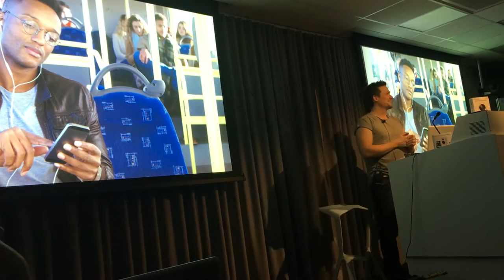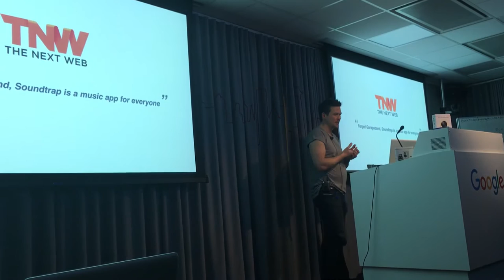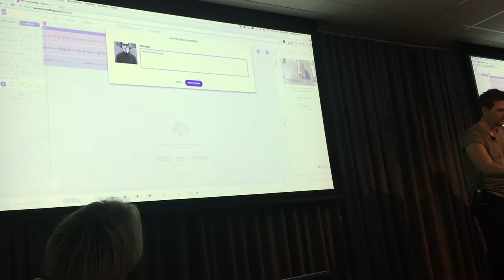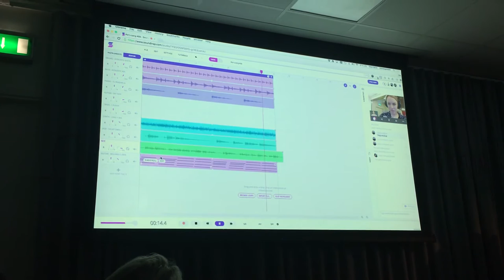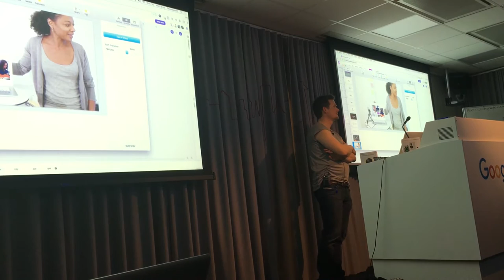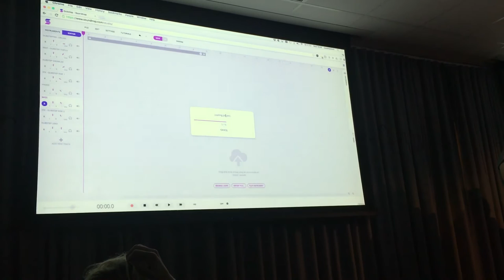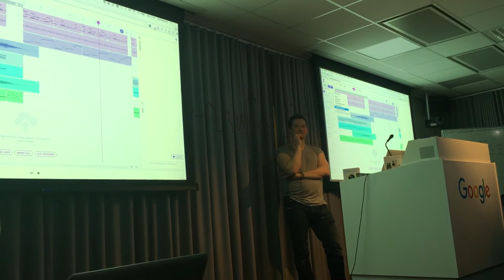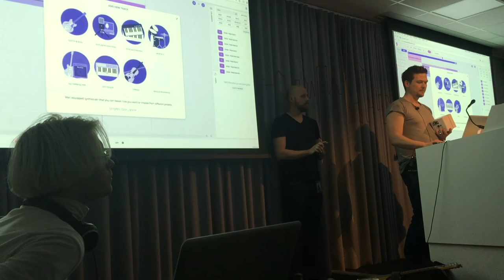Soundtrap: Google tech enabling collaborative music making - Google Tech Talk Meetup, Mar 9th 2016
Watch us create a song on stage, live with people across the globe using Soundtrap and Google Technology (Google Dart, Web Audio/Midi/RTC, Chromebook, Chrome, Android, Google Cloud and Google Classroom).

Speakers:

Per Emanuelsson,
CEO and co-founder at Soundtrap

Jonas Lundquist
Developer at Soundtrap

Vanja Steinholtz

Additional links